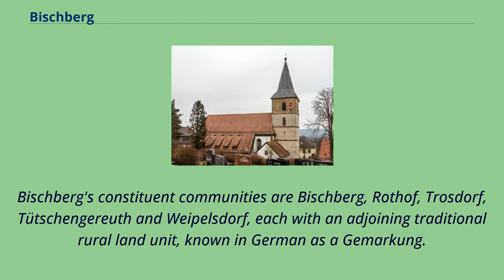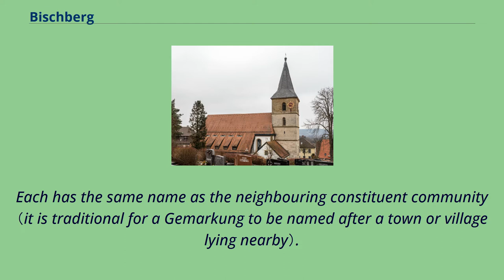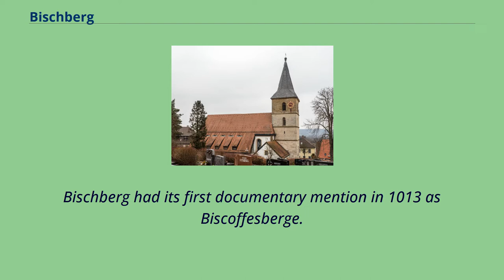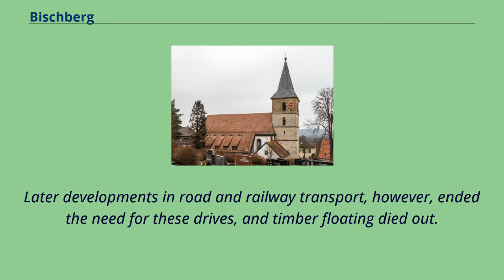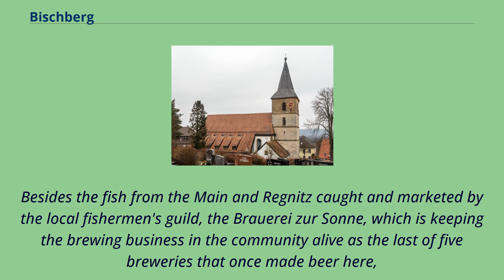Bischberg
Bamberg_(district)
Bischberg is a community in the Upper Franconian district of Bamberg lying at the forks of the rivers Regnitz and Main some 5 km west of Bamberg.
The community's name derives from Bischofsberg.
Supposedly, the Bishop （Bischof in German） of Würzburg charged the community's founder with establishing a base at the important confluence of the rivers Regnitz and Main.
Bischberg lies in the Upper Franconia West planning region.
The nearest railway stations are the ones in Oberhaid, Bamberg and Hallstadt.
The highest point of Bischberg is the Vogelberg hill with 320 m.
Bischberg's constituent communities are Bischberg, Rothof, Trosdorf, Tütschengereuth and Weipelsdorf, each with an adjoining traditional rural land unit, known in German as a Gemarkung.
Each has the same name as the neighbouring constituent community （it is traditional for a Gemarkung to be named after a town or village lying nearby）.
All population figures are as of 1 July 2016.
The first figure gives the total number of inhabitants, the second the number of inhabitants whose only residence is in the named place, the third the number
of inhabitants whose main residence is in the named place and the fourth the number of inhabitants whose residence in the named place is a secondary one.
Bischberg had its first documentary mention in 1013 as Biscoffesberge.
The 1000st anniversary was celebrated in 2013 by the community of Bischberg.
Before Secularization, Bischberg belonged to the High Monastery at Bamberg.
The most important landowner was the Michelsberg Monastery, which in the 18th century also held the local overlordship.
Since the Reichsdeputationshauptschluss of 1803, the community has belonged to Bavaria.
In the course of administrative reform in Bavaria, today's community came into being under the Gemeindeedikt （"Community Edict"） of 1818.
Bischberg's location at the forks ...